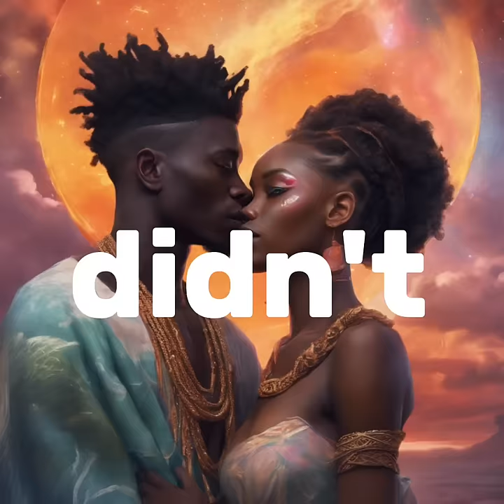Ghost Mission | short story | Donjosh Pictures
Ghost Mission Unveiled: Paranormal Thriller | Donjosh Pictures

Embark on a spine-chilling journey with "Ghost Mission," a supernatural thriller that unfolds the secrets of the afterlife. Join a team of fearless paranormal investigators as they delve into the mysterious realms of the supernatural, facing eerie apparitions, unexplained phenomena, and a mission that transcends the boundaries between the living and the dead. As the chilling mystery unravels, the team must confront their own fears and navigate through the shadows to uncover the truth behind a haunting that defies the laws of both this world and the next. Brace yourself for a pulse-pounding adventure that will leave you questioning the thin veil between reality and the supernatural. Are you ready for the Ghost Mission? Dive into the unknown, if you dare. 🌑👻